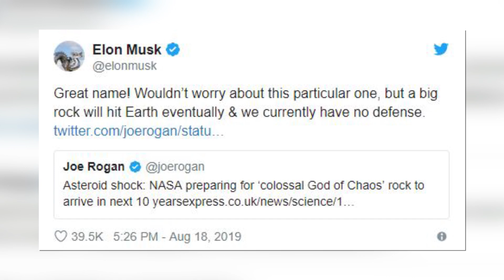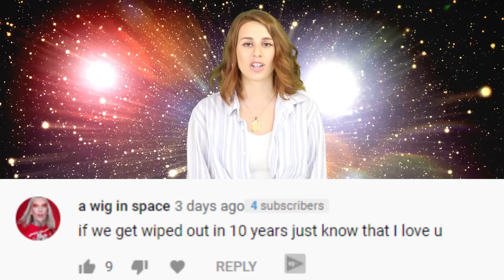Massive Asteroid Could End The World In 2 Weeks | Doomsday Asteroid 2000 QW7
Massive Asteroid Could End The World In 3 Weeks | Doomsday Asteroid 2000 QW7

Nasa is warning everyone about an asteroid bigger than the shard is going to whiz past earth in September. The space rock is called Asteroid 2000 QW7.